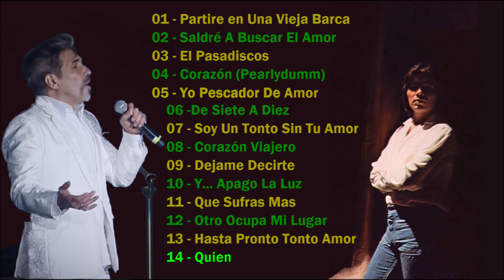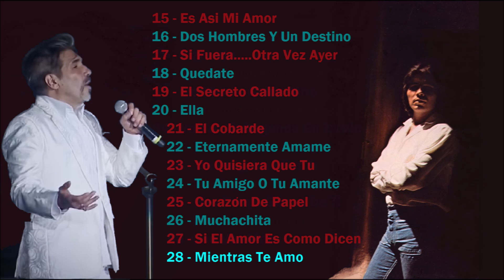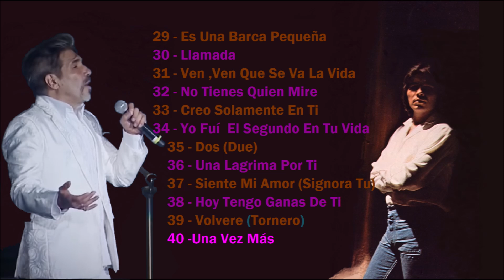D.V. y M.G. Juntos en algún tiempo aquí y hoy allá.........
Partieron en una vieja barca y...apagaron su luz